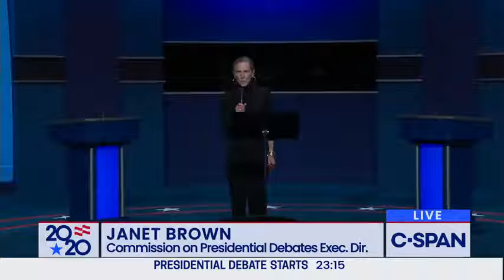Second 2020 Presidential Debate between Donald Trump and Joe Biden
Joe Biden has said it is "time to heal" the US in his first speech as president-elect, vowing "not to divide but to unify" the country.

"Let's give each other a chance," he said at an event in Delaware addressing those who did not vote for him.

Mr Biden defeated incumbent President Donald Trump following a cliff-hanger vote count after Tuesday's election.

Mr Trump has yet to concede and has not spoken publicly since his defeat was announced while he was playing golf.